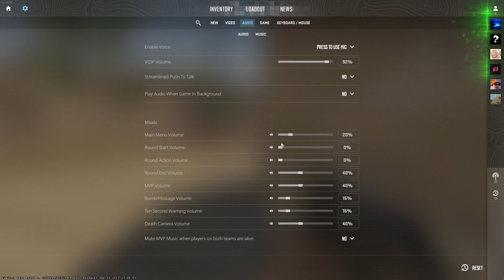Az ÚJ Counter-Strike2 -vel játszottunk! - /w Brewster, Meszy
Csatlakozzatok az újonnan létrehozott DISCORD csatornàmhoz ést nézd meg a  videót napokkal a megjelenése előtt!

Üdvözlök mindenkit aki ide téved , s remélem maradtok! :)

Támogatni itt tudtok, DE mielőtt erre folyamodnátok JÓL gondoljátok meg!
Költhetitek azt a pézt mindenre másra is!
Csokira játékra ruhára nőre stb! :D
Ha még ezentúl is a linkre nyomva adózol a Tarinak akkor azt köszönöm szépen!